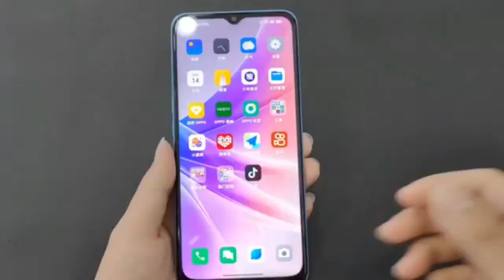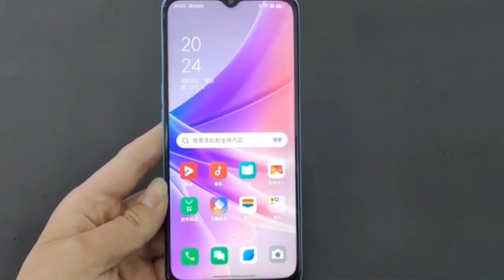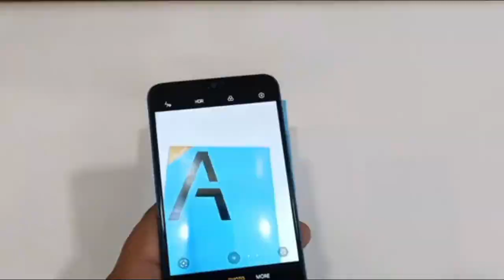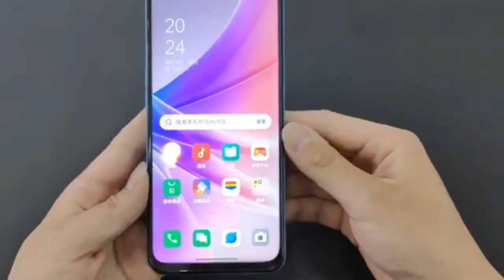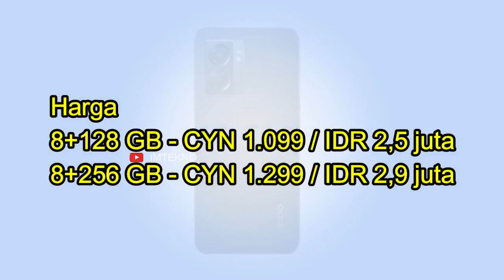OPPO A56s (5G) HARGA DAN SPESIFIKASI BARU 2023 RILIS DI INDONESIA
hp oppo a56s 5g harga dan spesifikasi terbaru 2023 full review rilis di indonesia.
Oppo A56s 5G sekarang terdaftar untuk dibeli di JD.com. Oppo A56s tersedia dalam dua varian warna, yakni Quiet Night Black (hitam) dan Deep Sea Blue (biru). Harganya dimulai dari 1.099 Yuan (setara Rp 2,5 jutaan) untuk RAM/ROM 8GB/128GB. Model lebih premium dibanderol 1.299 Yuan (setara Rp 2,9 jutaan) untuk RAM/ROM 8GB/256GB.

Chanel ini bahas tengtang Samsung terbaru 2023, Xiaomi terbaru 2023, Redmi terbaru 2023, Nokia terbaru 2023, Realme terbaru 2023, Poco terbaru 2023, Oppo terbaru 2023, Vivo terbaru 2023, Blackberyy terbaru 2023